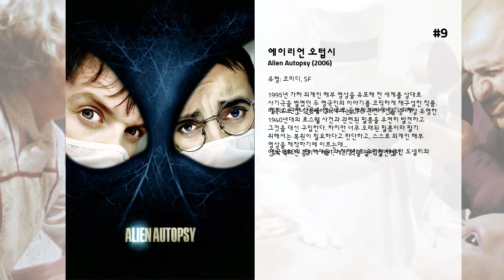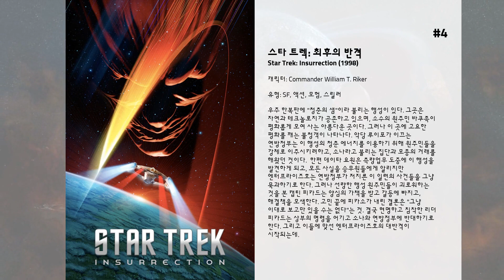최고의 Jonathan Frakes 영화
10. 악마의 문
FBI 특수요원 다리아는 얼마전에 실종된 여성 마리아와 그녀의 아들 요나에 관해서 조사하기 위하여 노스 다코타의 작은 마을인 데빌스 게이트를 방문하게 된다. 현재 실종에 관한 용의자로 유력하게 거론되는 자는 실종자의 가장인 잭슨. 하지만 마을의 보안관은 잭슨에 관하여 평소 좋은 사람으로 결코 극악한 범죄를 저지르지 않을 인물이라고 단언한다. 하지만 잭슨의 집을 직접 방문한 다리아는 잭슨과 특히, 그의 집 지하에서 심상치 않은 기운과 분위기를 느끼는데...

9. 에이리언 오텁시
1995년 가짜 외계인 해부 영상을 유포해 전 세계를 상대로 사기극을 벌였던 두 영국인의 이야기를 코믹하게 재구성한 작품.
 엘비스 관련 상품을 영국으로 들여와 비싸게 팔기 위해 미국으로 건너간 레이와 게리는 UFO 관련사건들 중 가장 유명한 1940년대의 로스웰 사건과 관련된 필름을 우연히 발견하고 그것을 대신 구입한다. 하지만 너무 오래된 필름이라 팔기 위해서는 복원이 필요하다고 판단하고, 스스로 외계인 해부 영상을 제작하기에 이르는데...
 영국 BBC의 '팝 아이돌'의 진행자로 유명한 데클란 도넬리와 안트 맥파틴 콤비가 레이, 게리 역을 맡아 열연했다.

8. Camp Nowhere

7. The Librarian: Return to King Solomon's Mines

6. 네메시스
리무스 행성의 우두머리 신존 (톰 하디 분)이 로물루스 행성측에 동맹을 맺을 것을 제의하지만 로물루스 평의회에선 표결을 거쳐 이 제안을 거절한다. 그러자 신존은 무력으로 평의회를 장악하고 로물루스의 집정관 자리에 앉은 뒤 은하 연방측에 평화조약을 맺자고 제의해온다. 은하 연방 사령부에선 엔터프라이즈 호 사령관 피카드 (패트릭 스튜어트 분)에게 신존과 접촉해 볼 것을 지시한다.  신존은 로물루스 행성의 속국 신세였던 리무스 행성을 해방시킨다는 명분을 내세우며 자신이 평화주의자임을 강조하지만, 그의 함선 씨미타 호에 탤러론이라는 가공할 무기가 숨겨져 있음을 알게 된 엔터프라이즈 호 함장과 대원들은 모두 긴장한다.  신존에게서 받은 그의 혈액 샘플을 분석해본 피카드는 다시 한번 놀라는데 신존의 DNA와 자신의 DNA가 똑같았던 것이었다. 신존은 로물루스인들이 만든 피카드의 복제 인간으로 피카드 대신 은하 연방에 첩자로 심어두려는 계략이었던 것이었다.  피카드의 연령에 빨리 도달하게 하기 위해 신존의 몸엔 노화 촉진 인자가 들어있었고, 그 때문에 그는 급격히 생명력을 잃어가고 있었다.로물루스인들의 정치적 이용물로 만들어져 리무스의 탄광에서 학대 받으며 성장한 신존에겐 오로지 싸우고 정복하는 것만이 삶의 목적이자 의미였다. 자신에게 인간의 피가 흐르면서도 인간에 대한 알 수 없는 증오심을 가진 그는 지구인을 몰살시키려는 무서운 야욕으로 불타고 있었다.  신존은 감춰뒀던 자신의 속셈이 드러나자 엔터프라이즈 호에 전면전을 선포하고 엔터프라이즈호는 신존의 쿠데타에서 살아남은 로물루스의 사령관 도나트라와 합동 작전으로 신존에게 결사 항전하는데.

5. Trekkies

4. 스타 트렉: 최후의 반격
우주 한복판에 '청춘의 샘'이라 불리는 행성이 있다. 그곳은 자연과 테크놀로지가 공존하고 있으며, 소수의 원주민 바쿠족이 평화롭게 모여 사는 아름다운 곳이다. 그러나 이 곳에 고요한 평화를 깨는 불청객이 나타나다. 악당 루이포가 이끄는 연방정부는 이 행성의 청춘 에너지를 이용하기 위해 원주민들을 강제로 이주시키려하고, 소나라고 불리는 집단과 모종의 거래를 해왔던 것이다.  한편 데이타 요원은 측량업무 도중에 이 행성을 발견하게 되고, 모든 사실을 승무원들에게 알리지만 엔터프라이즈호는 연방정부가 저지른 이 일련의 사건들을 그냥 묵과하기로 한다. 그러나 선량한 행성 원주민들이 괴로워하는 것을 본 캡틴 피카드는 양심의 가책을 받고 갈등에 빠지고, 해결책을 모색한다. 고민 끝에 피카소가 내린 결론은 '그냥 이대로 보고만 있을 수는 없다'는 것. 결국 현명하고 침착한 리더 피카드는 상부의 명령을 어기고 소나와 연방정부에 반대하기로 한다. 그리고 이들에 맞선 엔터프라이즈호의 대반격이 시작되는데.

3. 넥서스 트렉
서기 2265년, 과거 은하함선 엔터프라이즈호의 선장이었던 커크선장은 30년만에 엔터프라이즈호의 명예선장 자격으로 승선한다. 엔터프라이즈호는 항해 중, 원인을 알 수 없는 에너지 띠를 만나 폭발 직전에 처해있는 함선으로부터 다급한 조난 신호를 받는다. 경험이 풍부한 커크선장은 어쩔 줄 몰라하는 새로운 선장을 돕다 결국 수많은 인명을 살리는 대신 숨을 거두게 된다. 그로부터 80년 후, 첨단기술로 훨씬 막강해진 엔터프라이즈호는 과거 커크선장 앞에 나타났던 에너지 띠를 만나 또다시 위험에 처하게 되는데...새 엔터프라이즈호의 '피카드 선장'은 신비의 여자 '가이넌'을 통해 닥터 쏘란이 우주이데아 '넥서스'로 가고싶어 에너지 띠를 만들려 한다는 것을 알게 된다. 행성하나가 파괴될 때나 생기는 엄청난 열과 힘의 에너지 때- 감히, 닥터 쏘란은 수백억의 생명이 살고 있는 행성을 파괴하려는 무모한 작전을 감행하는데...

2. Chaos on the Bridge

1. 퍼스트 콘택트
24세기. 기계인간 보그 집단은 우주 연방의 영토를 침입한 후 지구로 향한다. 우주전함 엔터프라이즈호의 함장 피카드는 중립지대를 정찰하라는 본부의 명령을 하달 받지만, 보그와 전투를 벌이던 다른 전함의 지원요구에 위험을 불사하고 전장으로 이동한다. 결국 피카드는 다른 전함과 힘을 합해 저항하는 보그 함대를 궤멸시킨다. 그러나, 비상탈출에 성공한 보그 퀸을 비롯한 일부 보그들은 시간여행을 통해 2063년의 지구로 향한다.  2063년 4월 4일, 시간 여행을 통해 지구 상공에 도착한 보그들은 몬타나에 주재해있는 미사일 기지에 대대적인 공격을 퍼붓는다. 이 날은 인류가 외계와 처음으로 만나는 계기가 됐던 초광속 우주선 "피닉스"의 발사를 하루 앞둔 날로 보그들은 이 우주선을 파괴해, 우주연방 창설의 계기가 됐던 인류와 외계의 첫 만남을 좌절시켜, 우주의 역사를 뒤바꾸기 위함이었다. 보그들의 움직임을 주시하던 피카드는 보그들의 음모를 파악하고 시간여행을 통해 엔터프라이즈호를 2063년의 지구 상공으로 이동시킨다. 그리고 지구를 공격하는 보그 일당을 물리치고, 지상으로 내려와 손상된 "피닉스"호를 점검한다.  그러나 세계 제3차 대전으로 폐허가 되다시피 한 2063년의 인류는 미래에서 온 피카드 일행의 이야기를 믿지 못하고 "피닉스"호의 발사가 얼마나 중요한 일인지도 알지 못한다. 게다가 전멸한 것으로 알았던 보그 퀸을 비롯한 보그 일당이 손상된 보호막을 뚫고 엔터프라이즈 호에 침입한다. 전함에 이상이 발생했다는 보고에 보그들의 침입을 직감한 피카드는 지상에 피닉스 발사를 위한 일부 인원을 남기고 엔터프라이즈로 돌아온다. 그리고 피카드는 고민 끝에 자신의 우주선과 함께 보그를 파괴하기로 결심한다. 모두들 엔터프라이즈호를 떠나가자 피카드는 보그 여왕에게 잡혀있는 부하 로봇 데이터를 구하러 가지만, 오히려 데이터의 기지로 목숨을 건진다. 곧 지구에서 발사된 광속 우주선이 광속 비행을 마치고 무사히 귀환하자 우주 조사단이 지구인과 역사적인 ‘첫 만남’을 갖는다.